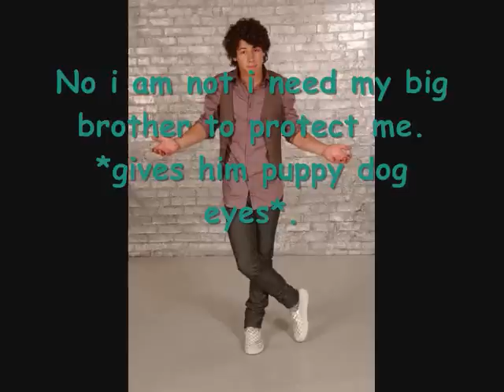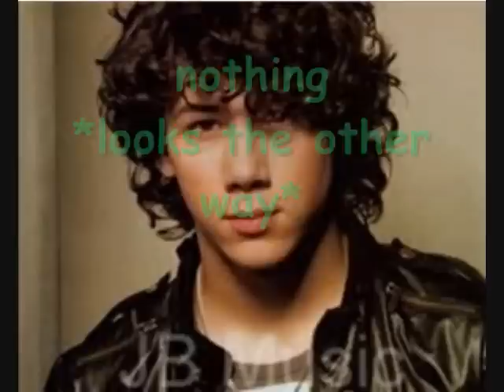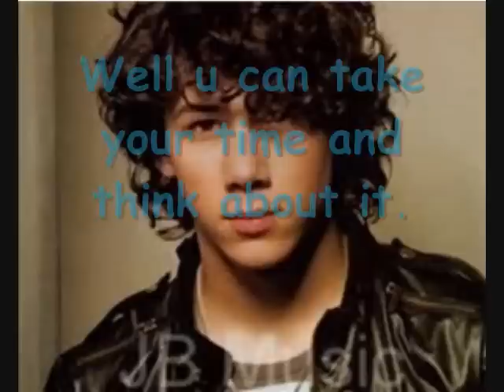another jelena story ep.3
This is my thrid one. YEAH! And now i actully have better music because i figured it out. YEAH ME!